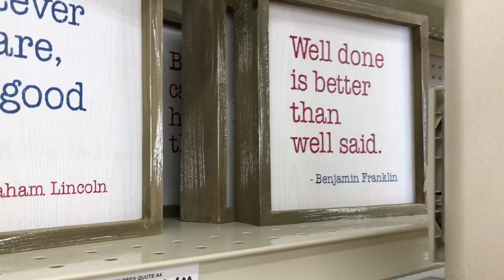4th of July Shop with me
We try to some last minute 4th of July decor shopping at Joann’s, Hobby Lobby and Michaels.